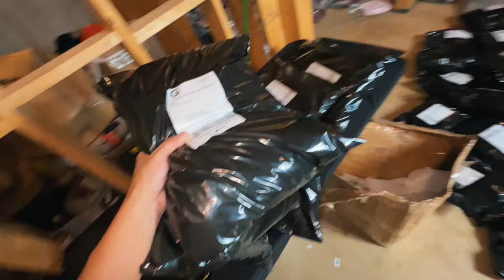DAY IN THE LIFE OF A BRAND OWNER **I GOT HER BACK**